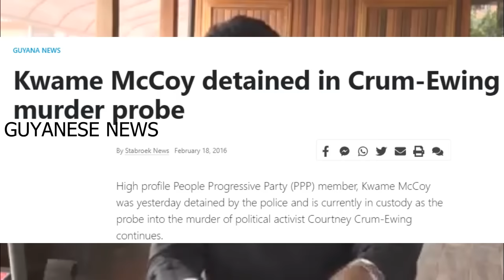OMG!! Anil Nandalall underworld links caught on tape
Welcome to my Channel, GUYANESE NEWS, where I provide Daily Commentary on what is going on in GUYANA & The world and etc. I give facts, what happens, and how I feel about the situation. GUYANESE NEWS